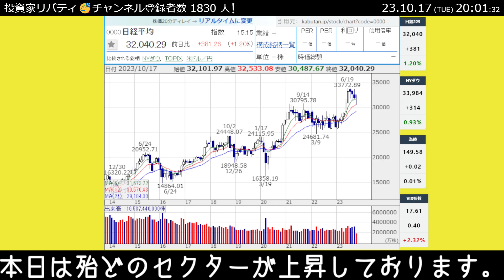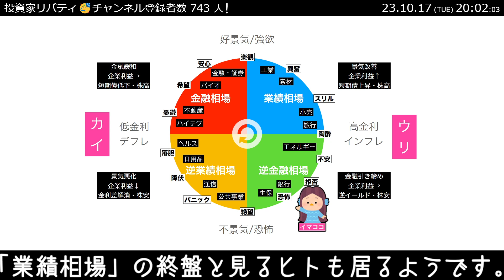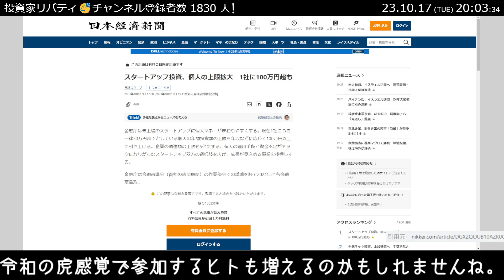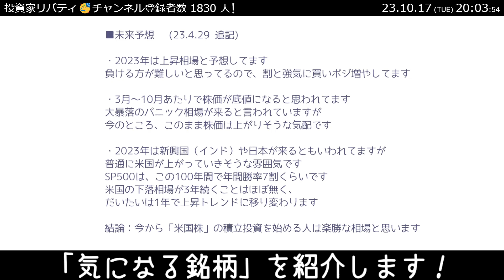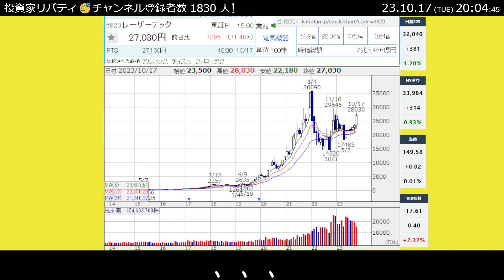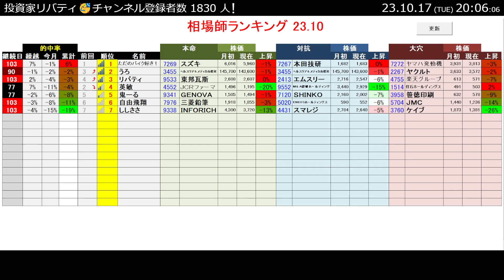【23.10.17】本気でみんなを儲けさせようとする動画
初見さんへ自己紹介します。
無職の投資家です。
視聴者さんを「負けない投資家」にでけたらええなと
気ままに更新してます。
投資家リバティはchメンバーを募集してます。
メンバーさん「限定」の 動画・コミュニティで、
厳選した買いサイン点灯銘柄などを紹介してます！
投資に関する真面目な話はソッチでしてるので
どなたでも応援がてら登録してくれると嬉しいです。
※おかげさまでメンバーさん増えてます。感謝!!
本日の日経平均は「+381ポイント」です。
先日は大きく下がりましたが
本日は殆どのセクターが上昇しております。
考えるだけ無駄、な相場は続くよ
何処までも、と
そういうことでしょうか。
実感（体感）とは違いますが、逆イールドが解消されており
逆業績相場に一歩近づいた見方もあります。
また、ハイテクが買われる日も多くなり
早々と「利下げ」が連想される動きも見せています。
「業績相場」の終盤と見るヒトも居るようです。
気になるニュースを紹介します。
”スタートアップ投資、個人の上限拡大
1社に100万円超も（日経新聞）”
最近話題の？スタートアップ投資に関して
1社につき一律50万円までとしている個人の年間投資額の上限を
年収などに応じて100万円以上に引き上げる、とのことです。
よくタレントなんかが
「（上場前などの）未上場株を買ったら詐欺だった」とか
そういうニュースも散見されると思いますが、
そういう詐欺の手口でも使われやすいスタートアップ企業の株。
怪しい、怪しいものです。、が
リターンは場合によっては数百倍などにはなったりするんでしょうか？
要するに、ハイリスク？ハイリターンな投資（投機）でしょうか。
昔はそういうモノは身内でしか売買できなかったりしたわけですが
今は投資型クラファン（クラウドファンディング）など
これまた怪しい、怪しいプラットフォームも提供されており
CMなどでも目にする機会も増えてはおるわけです。
個人的には1ミリも魅力を感じない
底なし沼にしか見えないわけですが＾＾；
そういうモノが好きなヒトも居るわけです。
年末に向かってくると
ドリーマーも増えてくる感じでしょうか？
スタートアップ投資、
令和の虎感覚で参加するヒトも増えるのかもしれませんね。
親愛なる皆さん、ごきげんよう。
「オールオアナッシング」
6920レーザーテック
何やかんやで半導体が強い一日でした。
レザテクに関しては
「マスクブランクス検査装置」で世界シェアを独占しており
日本市場では頭一つ二つ抜けた人気株となっております。
AIについては「規制」と「成長」がイタチゴッコしつつも
確実にクオリティは上がっていっとるわけです。
何がどうなろうが
基本的には半導体銘柄は
上がっていくしかないような宿命、でしょうか？
シンギュラリティを超えたら 諸々の価値観は変わると思うので
今が過渡期なのかどうなのかは見当もつきません。
この銘柄の注目度は「30％」です
私は20年間相場を生き抜いており、
投資を「滅茶苦茶簡単なゲーム」と思っています。
稼げそうな銘柄なども紹介したりしてるので、
知りたいこと、質問・要望があれば気軽にコメントして下さい。
「こうしたらこのチャンネルは良くなる」などのご提案も
あったら教えて欲しいです。
最後に、
本日の『相場師ランキング』の途中経過報告です。
今月も下旬に差し掛かる頃合い、でしょうか？
一言でいえば
現状、惨憺たる結果（なんでしょうか？）
ほぼ総てマイナス、
2桁マイナス銘柄も散見されます。
今月は小型株が大きくやられていますが
グロースは金利との相関性も高く
昨今の利下げ期待値の上昇から
今後のリバウンドが見込まれる側面もあるわけです。
敢えてここで買い増しする、みたいな
そういう投資手法もええのかもしれませんね。
以上です。
それではみなさん また見てね！